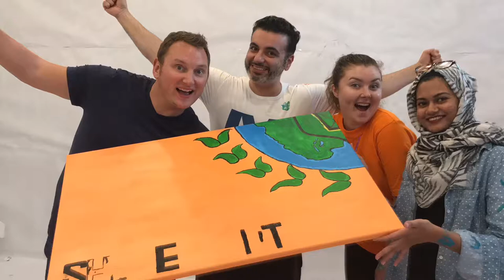Creative Team Building at Soul Art Center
Mix of our different activities for Team Building.

Soul Art Center Creative Team Building are designed:
1- To enhance the wellbeing of your team by reducing stress level and increase positive energy
2- To boost their creative thinking which will enhance their problem solving
3-To bring your team closer and enhance their  team spirit

Downtown Dubai, The Residences 1